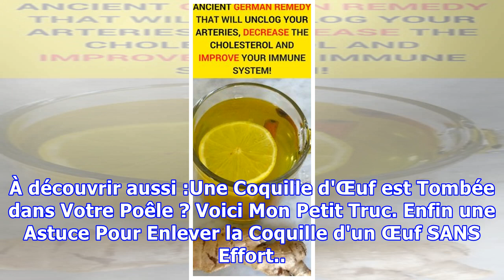L'Astuce Pour Attraper un P'tit Morceau de Coquille d'Oeuf Facilement.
Un p'tit morceau de coquille d'œuf est tombé dans le plat ?Vous n'arrivez pas à l'attraper ?Ça arrive souvent quand on casse des œufs. Heureusement, voici une astuce pour ne plus perdre de temps. Il suffit de mouiller vos doigts pour attraper le morceau de coquille d'œuf bien plus facilement : Comme...